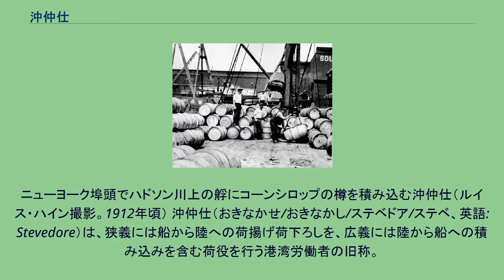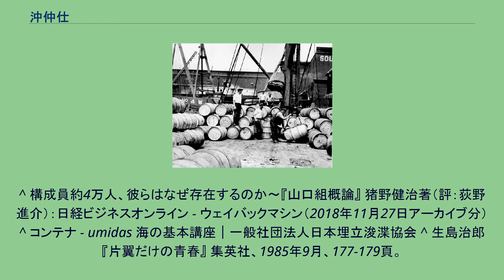沖仲仕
ニューヨーク埠頭でハドソン川上の艀にコーンシロップの樽を積み込む沖仲仕（ルイス・ハイン撮影。1912年頃） 沖仲仕（おきなかせ/おきなかし/ステベドア/ステベ、英語: Stevedore）は、狭義には船から陸への荷揚げ荷下ろしを、広義には陸から船への積み込みを含む荷役を行う港湾労働者の旧称。
1960年代以前の貨物船のほとんどは在来型貨物船であり、荷揚げ荷下ろしの作業は本船から艀、艀から桟橋と荷物を移動させるために、多くの作業員を要する仕事であった。
港湾荷役事業は元請けの下に複数の下請けがあり第三次、第四次の下請けが現場作業を担当した。
体力のない下請けは作業員の雇用維持が出来ず、手配師と呼ばれるコーディネーターに人集めを依頼する形態が常態化した。
高賃金で体力勝負となる労働現場は荒くれ者が集まることから荒廃しやすく、1915年頃の神戸港の例では、沖仲仕の人夫供給業から山口組が立ち上がる例も見られた。
1970年代以降、各地の港湾が整備され大型コンテナ船の利用が主流になると、艀を使った労働集約型の作業は瞬く間に減少し、沖仲仕は港湾労働者として括られるようになった。
現在、船の荷揚げ荷下ろしの作業を行う港湾労働者の仕事は、ガントリークレーンに代表される大型機械の操作などオペレーター的な作業が中心となり、かつて沖仲仕が活躍していた時代とは作業内容が大きく異なっている。
沖仲仕を父に持つ火野葦平の自伝的小説『青春の岐路』には昭和初期の沖仲仕の姿が活写されており、「請負師も、小頭も、仲仕も、ほとんどが、酒とバクチと女と喧嘩とによって、仁義や任侠を売りものにする一種のヤクザだ。大部分が無知で、低劣で、その日暮らしといってよかった。普通に考えられる工場などの労働者とはまるでちがっている」との記載もある。
また学生時代に自らも沖仲仕を経験した生島治郎は「この人夫がいわゆるプー太郎というヤツで、横浜のドヤ街にいくらもごろごろしていた。プー太郎はニコヨンとも言い、これは当時の日給が二百四十円だったことからきている。／手配師が集めてきたプー太郎を会社が日給制でやとうのだが、手配師は会社から払われた日当（デズラと言ったが）のピンをはね、プー太郎には二百四十円だけ払う」と、当時の沖仲仕を取り巻く状況を伝えている。
今日、日本においては、「沖仲仕」という言葉は差別的であるとされ、一般の報道などに際しては自主的に「港湾労働者」などに置き換えられて表現される。
^ 構成員約4万人、彼らはなぜ存在するのか～『山口組概論』 猪野健治著（評：荻野進介）：日経ビジネスオンライン - ウェイバックマシン（2018年11月27日アーカイブ分） ^ コンテナ - umidas 海の基本講座｜一般社団法人日本埋立浚渫協会 ^ 生島治郎 『片翼だけの青春』 集英社、1985年9月、177-179頁。
^ “わたしの失敗 III: 著名35人の体験談”. 産経新聞. p. 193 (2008年5月). 2020年6月11日閲覧。